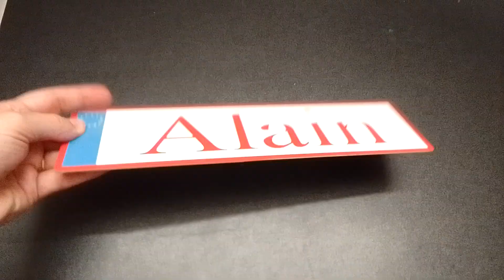Plaque minéralogique Belge à personnaliser